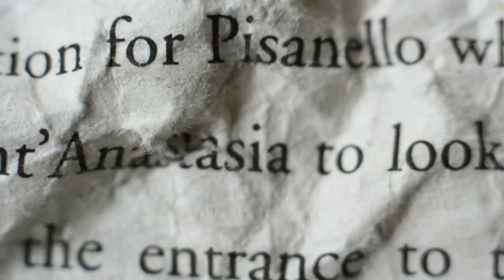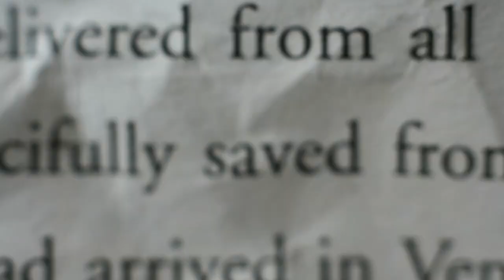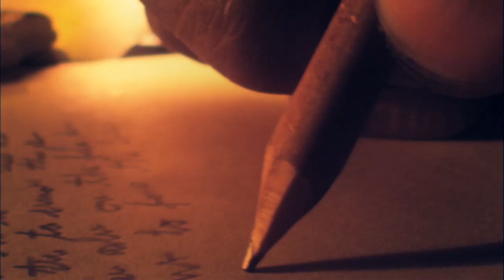ETTA MAE "Monster" Official Music Video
"Monster"
Etta Mae
Directed by: TIMBOT

Produced by Etta Mae and Quantum Tekniq Productions
Shot edited, and SFX by: TIMBOT

Special thanks to all that was involved in creating this video . Thank you.